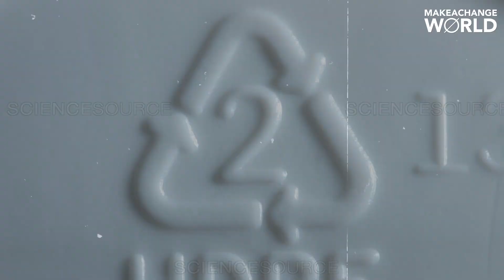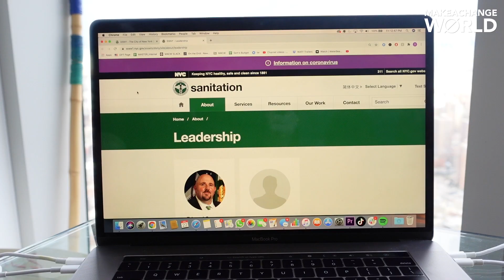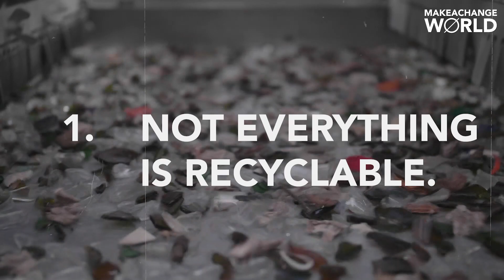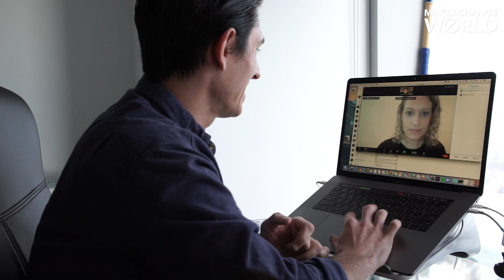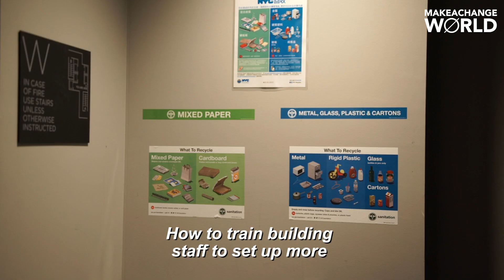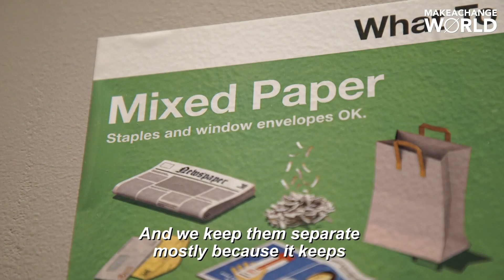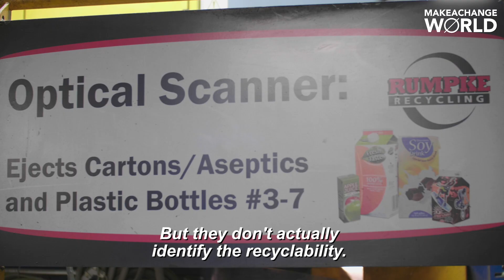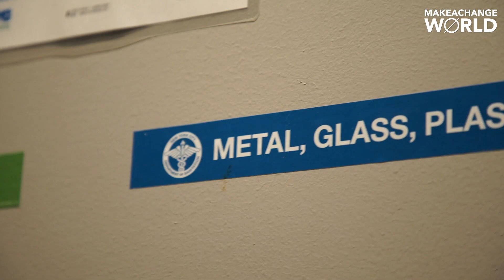How To Properly Recycle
For decades Recycling has been considered as the best way to handle our trash. And it makes sense, new products are created out of our trash that would otherwise be thrown away. But what can we actually recycle and how does it work?

In New York, only 50% of recyclables actually enter the recycling stream. Something that should be so simple has become quite complicated.

In this video, we dive into the do's and don'ts of recycling and interview the Deputy Commissioner, of the New York City Department of Sanitation, Bridget Anderson, to understand the process of recycling.